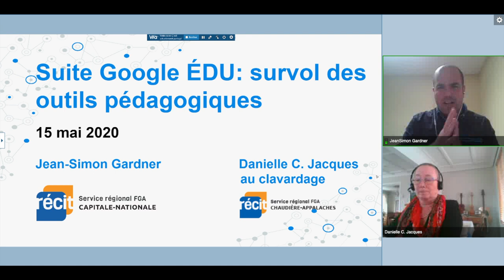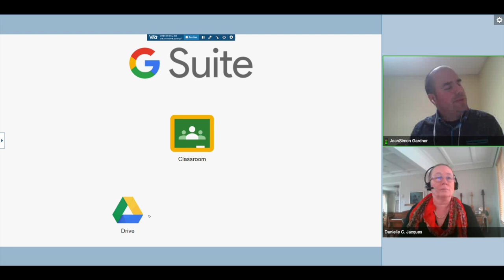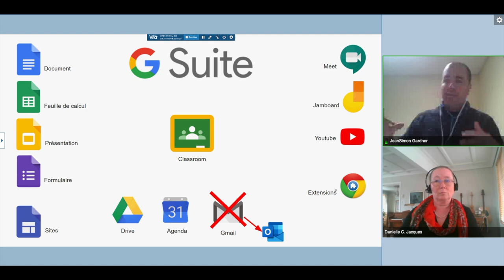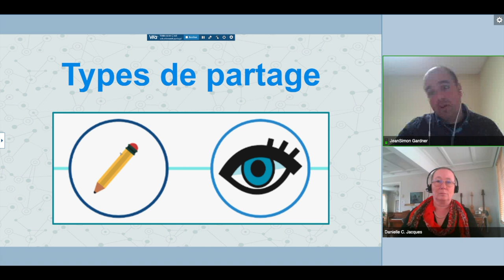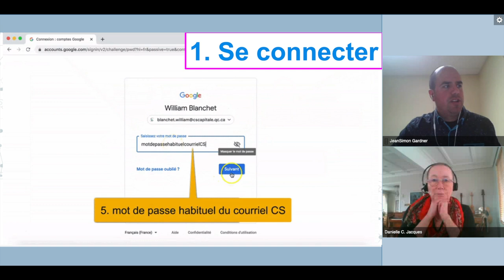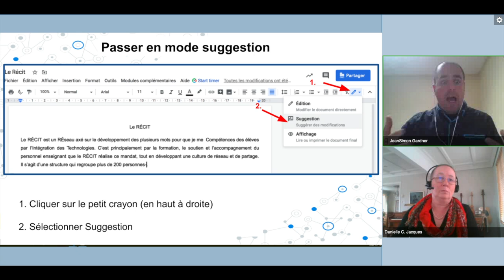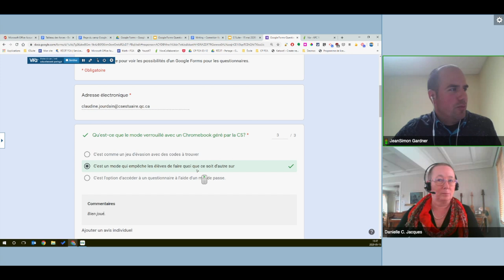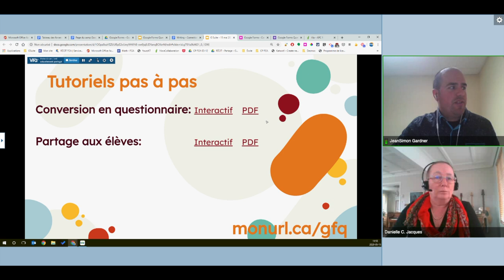Webinaire: Les outils Google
Webinaire sur Suite Google (survol des outils pédagogiques) présenté le 15 mai 2020 par Jean-Simon Gardner, conseiller RÉCIT FGA dans la région de la Capitale-Nationale. Voir l’article sur le site des Après-cours FGA